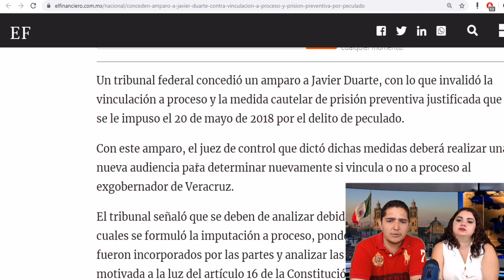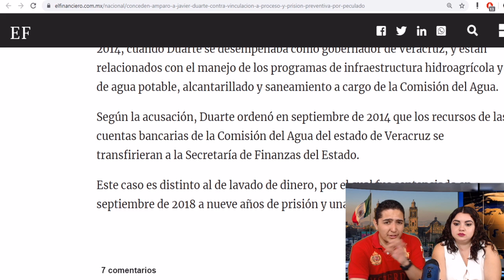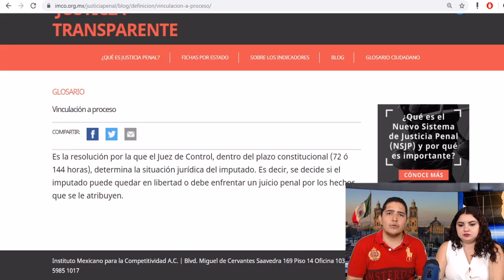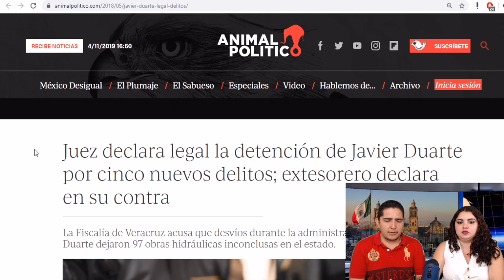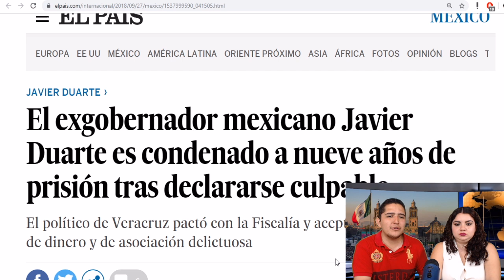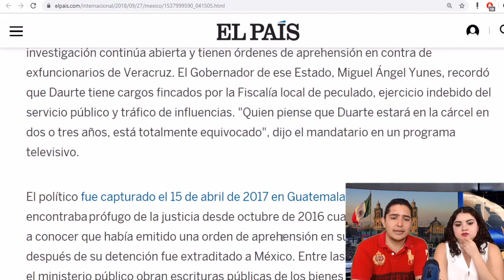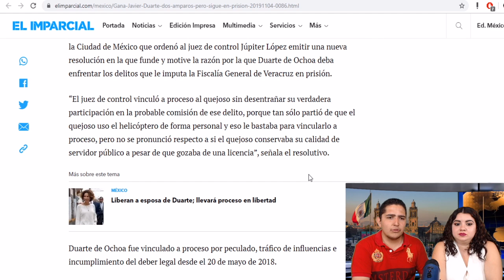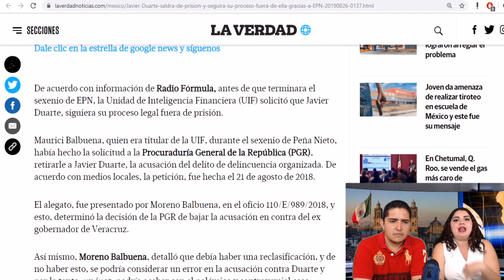Al Momento: Juez Concede Amparo a Javier Duarte, Podría Pasar Condena de 9 Años Desde Su Casa